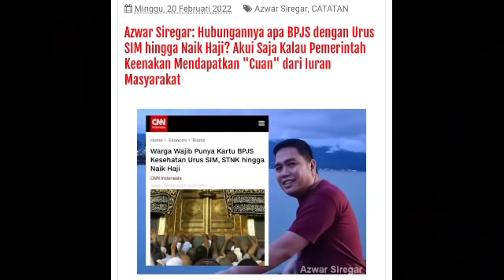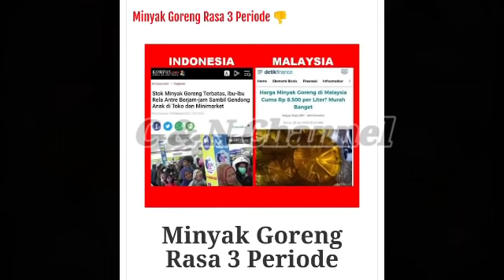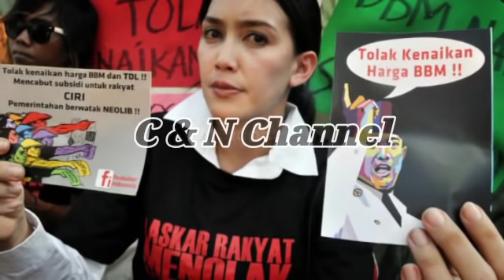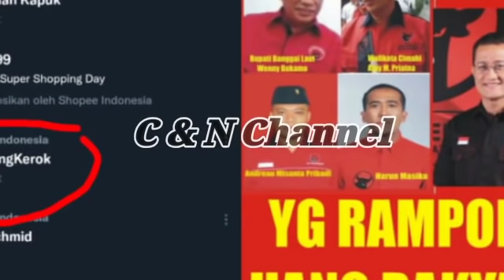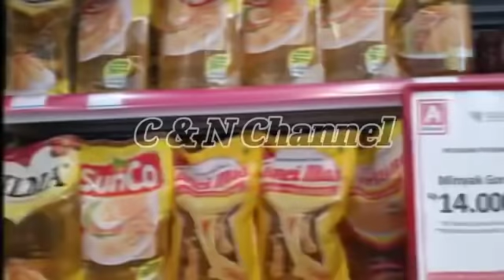PRABOWO TEGAS.! TURUNKAN HARGA MINYAK GORENG